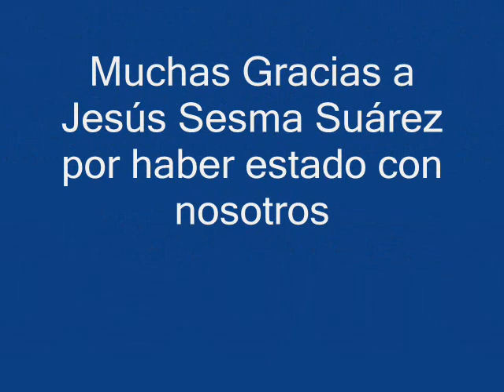Entrevista Ramos Fusther a Jesús Sesma Suárez en Voces al Aire por ABC Radio 760 AM 20120703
Entrevista Eduardo Ramos Fusther a Jesús Sesma Suárez Diputado en la Asamblea Legislativa del D.F